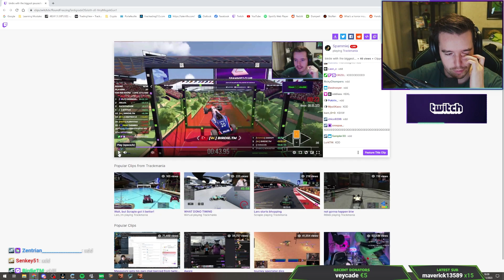Hilarious Birdie moment in Spammiej Of The Day + Insane World Record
The best fails, funniest moments and craziest wins from Spammiej!